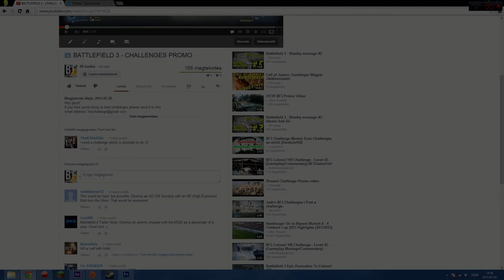BATTLEFIELD 3 CHALLENGES no.1 M320 against Chopper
Heey this is the first challenge hope you enjoy it!4 Give me some feedback! Like, Rate, Share, Comment!! :)